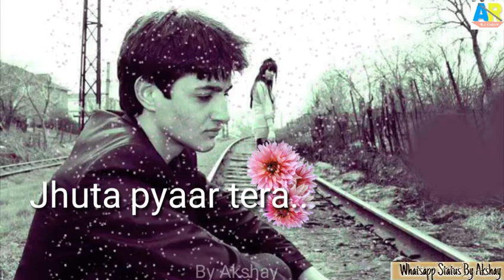Bewafa jhuta pyaar tera sad 😔 new whatsapp status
Bewafa Hai Tu Sad Song 2018 in HINDI from the movie/album All.This song is sung by and composed by . These  penned by . Discover more song

The movie/album All  stars and the release date is 15 March, 2018.

Whatsapp Status

Ohoo Ohoo
Na Mujhpe karke Sitam-mm
Dil ko har bar naa
Jhute the vade tere
Jinko mai samaj na paya

Dil mere tod ke has di ikk din tu bhi rovegi
Aj dur gayi aankho mai deke aansoon..

Bewafa Bewafa Bewafa hai tu X(3)
Tu.uu,.u.uu

Tujhse mile har dard ko rakha aankhon mai bharke
Tujhko rona hai ikk din yaad mujhe karke~e

Daulat khatir jana tunne
Todda dil ye mera
Yaar farebi aankhon mai tha jhuta pyaar tera
Jhuta pyaar tera, Jhuta pyaar tera..

Bewafa Bewafa Bewafa hai tu X(5)
Tu.uu,.u.uu

Tu.uu,.u.uu

Tu.uu,.u.uu